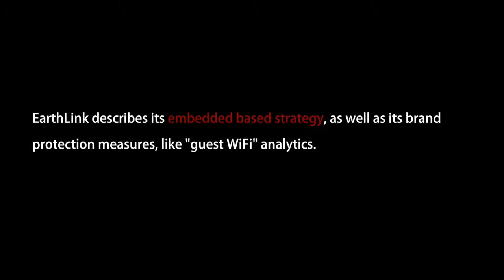EarthLink describes its embedded based strategy, as well as . . .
EarthLink describes its embedded based strategy, as well as its brand
protection measures, like "guest WiFi" analytics.